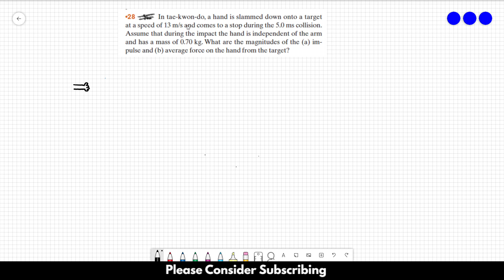HALLIDAY SOLUTIONS - CHAPTER 9 PROBLEM 28 - Fundamentals of Physics 10th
In tae-kwon-do, a hand is slammed down onto a target at a speed of 13 m/s and comes to a stop during the 5.0 ms collision. Assume that during the impact the hand is independent of the arm and has a mass of 0.70 kg. What are the magnitudes of the (a) impulse and (b) average force on the hand from the target?